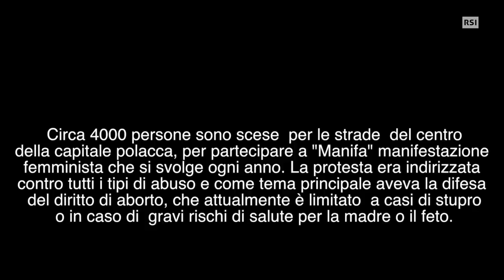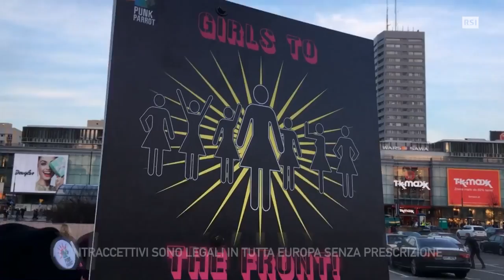Donne di Polonia in piazza | RSI Info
Anticipata a domenica 5 marzo la marcia annuale "Manifa" a sostegno delle rivndicazioni femminili nel Paese.
L'8 marzo si avvicina, ma già ieri 5 marzo, circa 4000 persone hanno preso parte all'annuale maifestazione femminista che si svolge a Varsavia.
Pubblicato il: 6 marzo 2017, 12:15